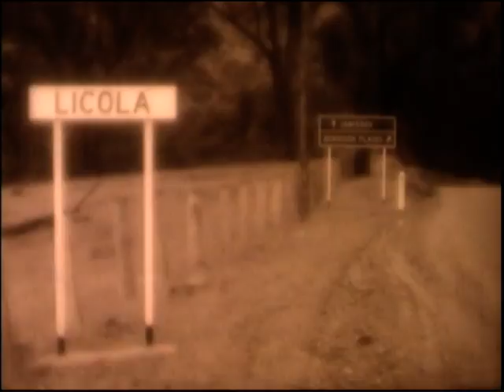A town for sale.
In 1967 the town of Licola was up for sale, luckily the Lions clubs of Victoria and Southern NSW purchased it. We now provide camps to disadvantaged, disabled and at-risk youth. This Video gives an insight to a rich history.